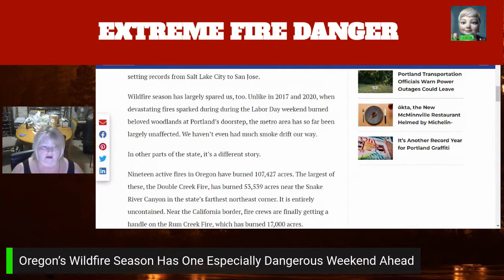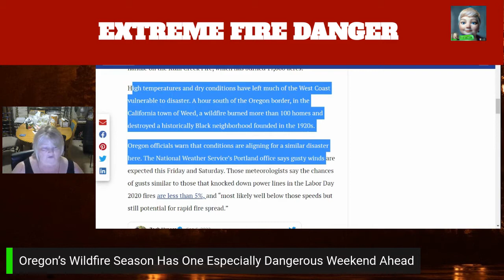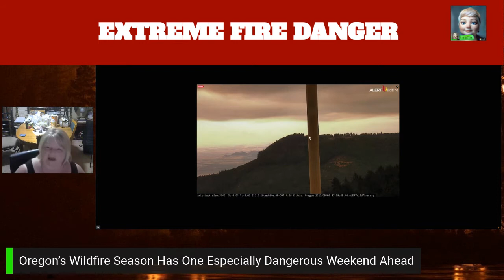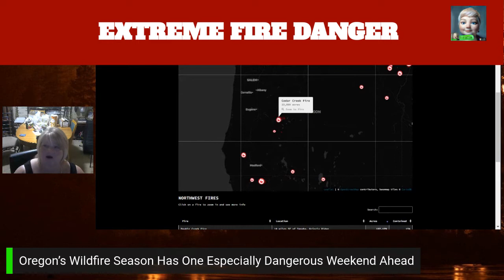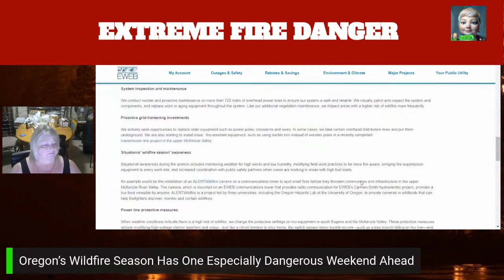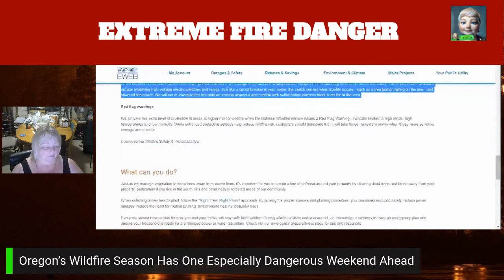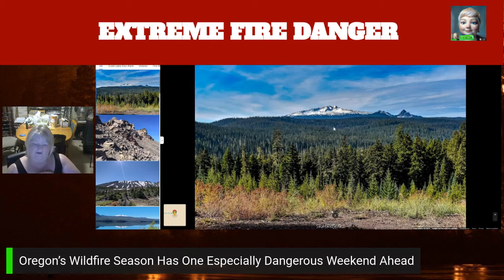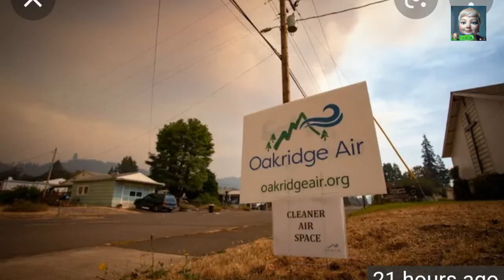FIRES IN OREGON 09/9/22